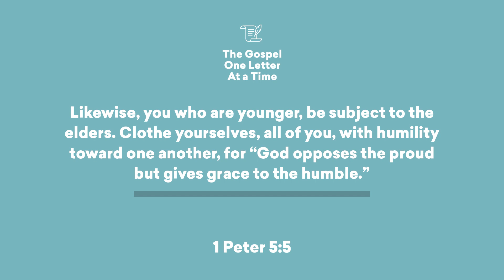The Value Of Humility | Paul Tripp's 1 Peter Study (Episode 048)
🧥 Clothe yourself with humility.